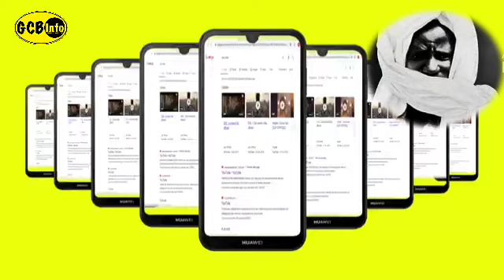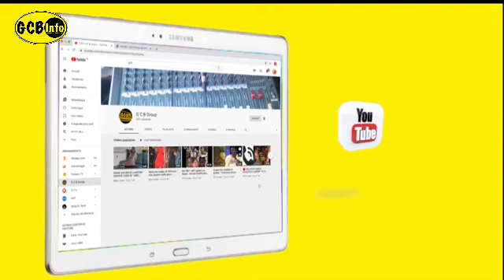3éme Épisode: Diganté S touba Ak Xasida yi,,, S Chiékhe fall.. safar 2021..